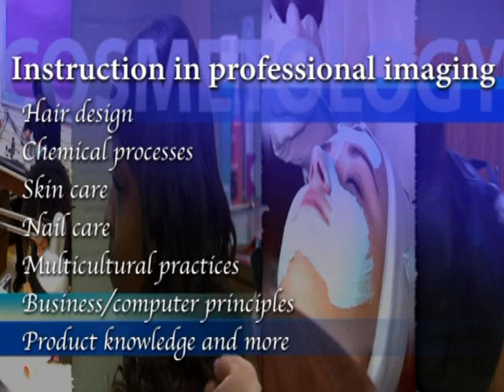Cosmetology at FTCC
In cosmetology, you learn in a simulated salon environment which helps enhance and develop your skills.